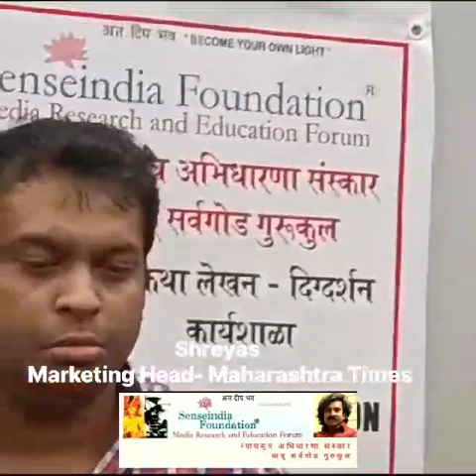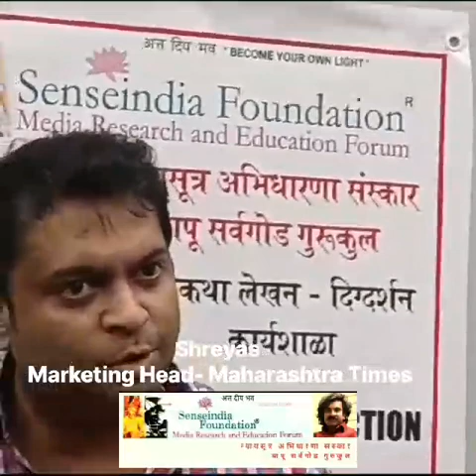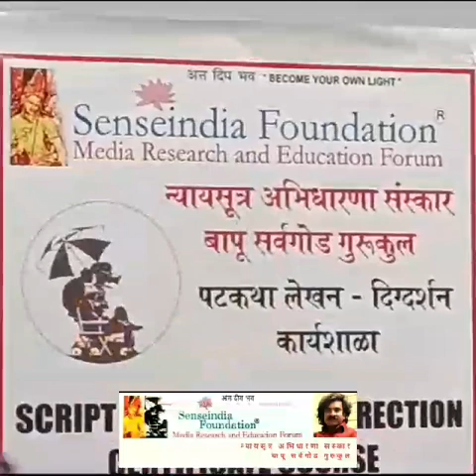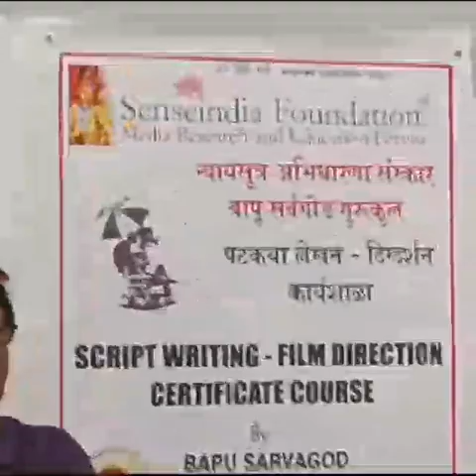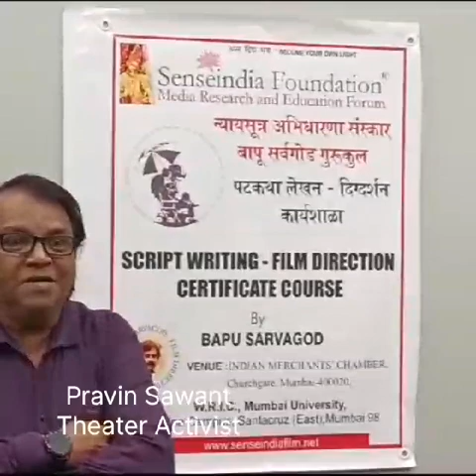Script Writing Course Testimonials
Senseindia Foundation's Script Writing Workshop at IMC Indian Marchants Chamber Churchgate Mumbai